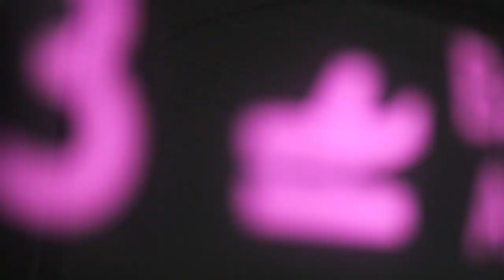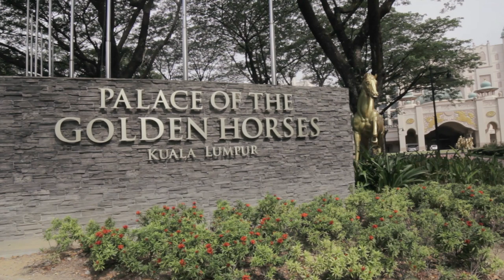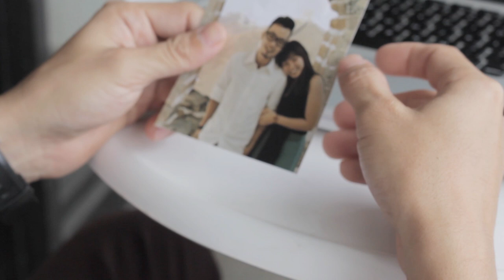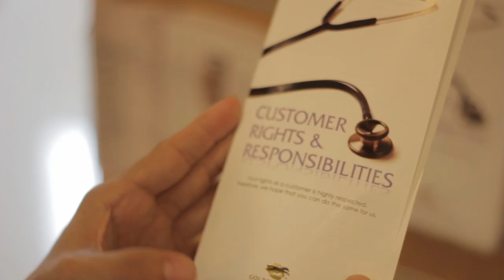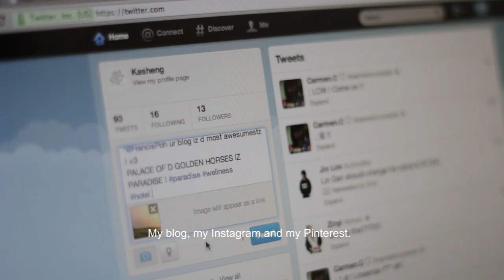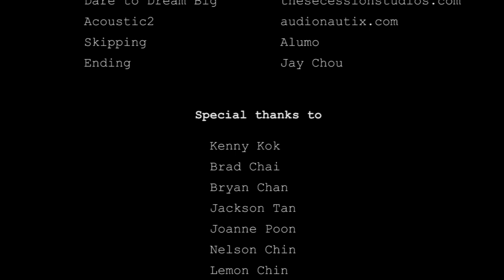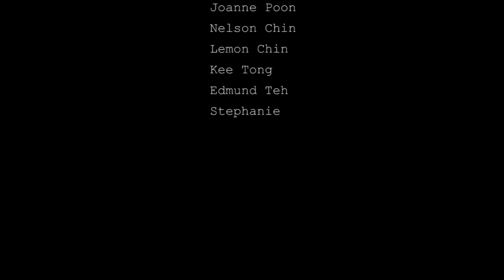Publish: Short Film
Real Cloud Production
Director - Kasheng Liew
Producer - Johnson Lim
Director of Photography - Chen Hui Sen
Editor - Andrew Leong

Cast
Main Actor - Francis Poh
Taxi Driver - Kazuto Soon
Girlfriend - Sumin Gan
Blogger 1 - Ho Sheng Rou
Facebooker - Andrew Leong
Blogger 2 - Jun Hung
Blogger 3 - Joanne Poon
Instagramer - Pey Loo

Song Used
I'm Gonna Go - Dan-O at DanSongs.com
Skipping - Alumo
Ending - Jay Chou

Kenny Kok
Brad Chai
Bryan Chan
Jackson Tan
Joanne Poon
Nelson Chin
Lemon Chin
Kee Tong
Edmund Teh
Stephanie